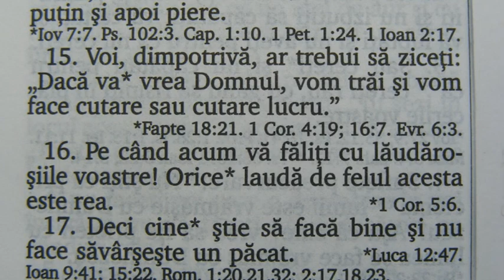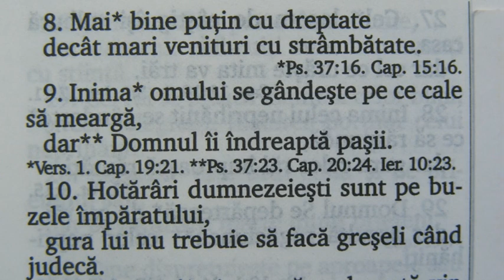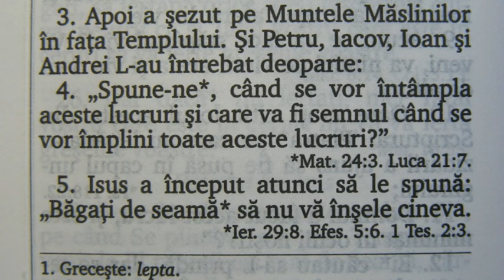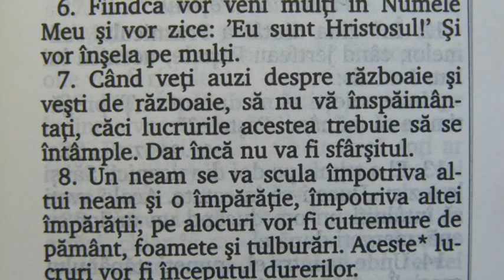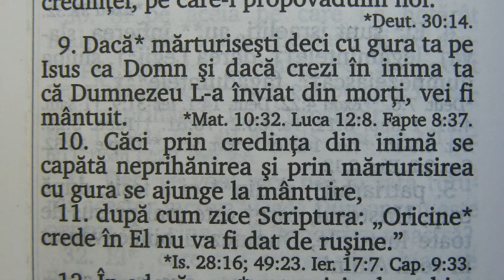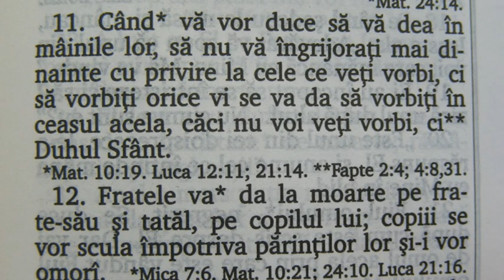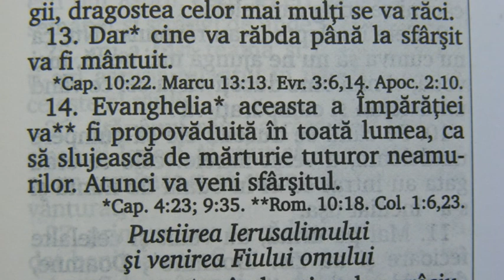TU ALEGI 31.08.2021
Moderator: Dorel Neacșu-pastor